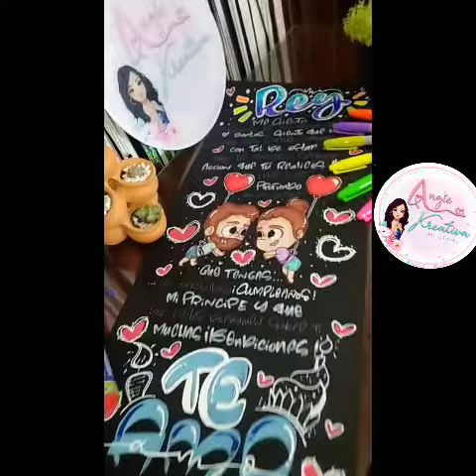COMO HACER CARTA O CARTEL EN CARTULINA NEGRA 😱😱😱 con corrector.. míralo hasta el final👏🏻👏🏻👌🏻👌🏻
Quieres marcar en fondos negros 🙄y no tienes los marcadores adecuados para hacerlo??? 😱😱✍🏻
Aquí les comparto un tip...
Talvez ya much@s lo saben .. pero algun@s aún  nooo .. 😁😁😁así que por ello decidí hacer este videito para que se animen y lo hagan..👌🏻🙂. Dejen volar su imaginación..🤯🤯
✍🏻a veces debemos improvisar con los materiales que tenemos... Y así lo hice Yop...
Espero les sirva mucho👌🏻👌🏻